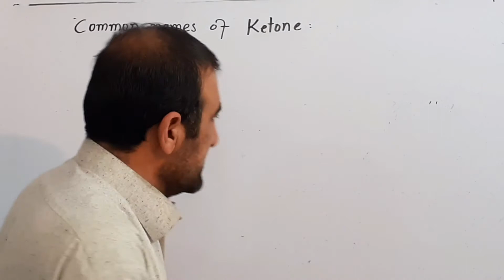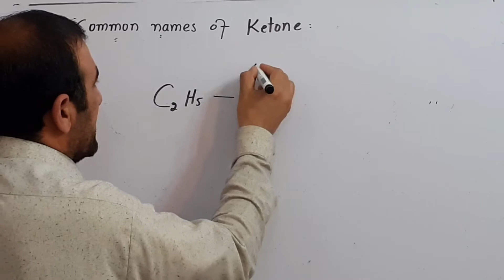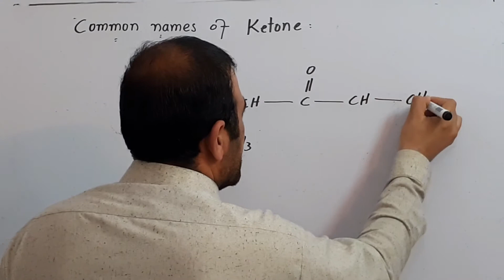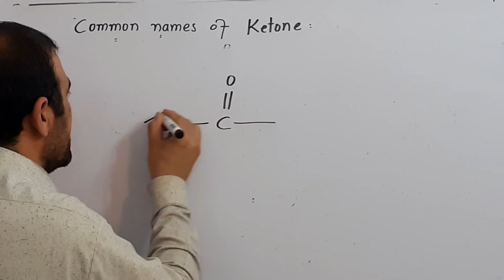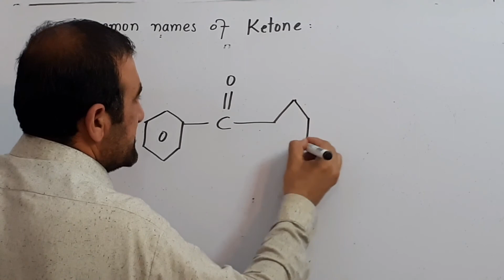Common names of ketones